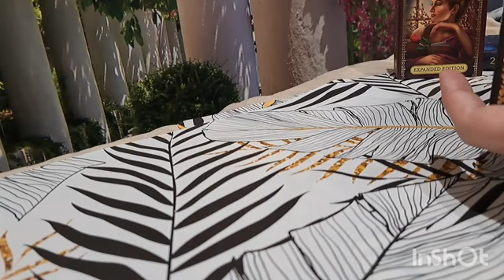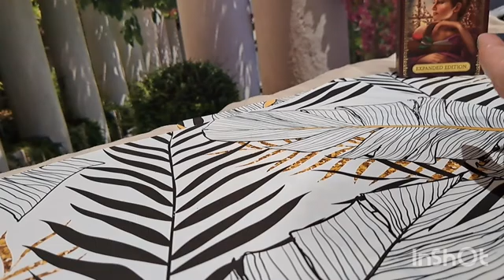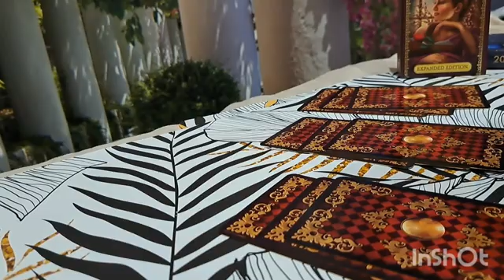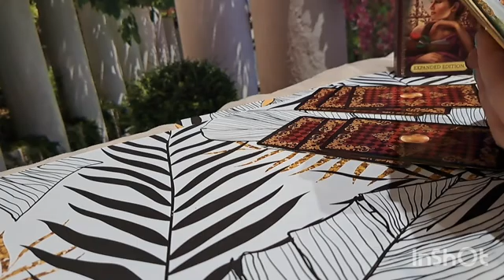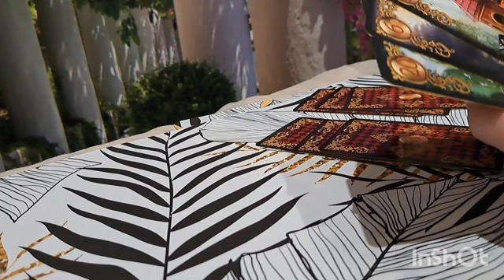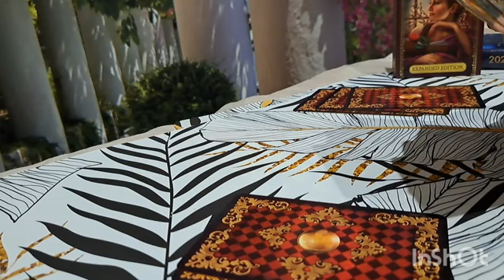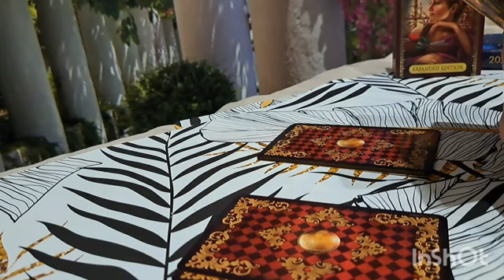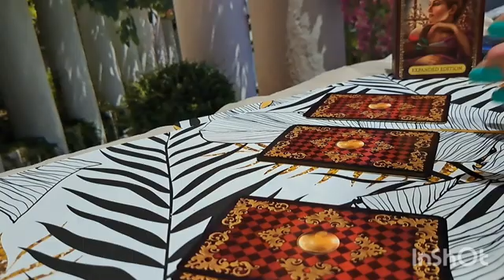Тайны Ленорман🌟💫 c Сиро Маршеттс/3 варианта событий🤓💫🌏/@Re-Ta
Тайны Ленорман🌟💫 c Сиро Маршеттс/3 варианта событий🤓💫🌏/‎@RedTa

Видео для интересующихся картамиТаро и для всех, кто хочет узнать истории интересных моментов своей жизни.

Укажите интересующую вас тему, вопрос или проблему, которая вас волнует, и по которой вы хотели бы получить личную консультацию.  На все электронные письма будет дан ответ.